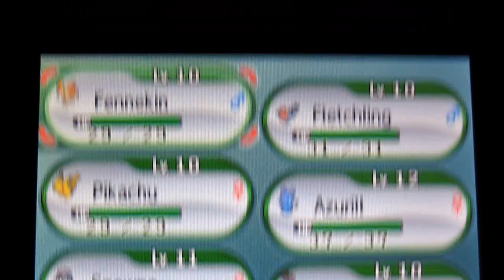Pokemon X : Kalos Quests Episode 4 - Bug Pole Dancing!